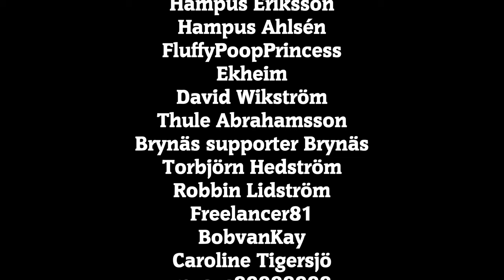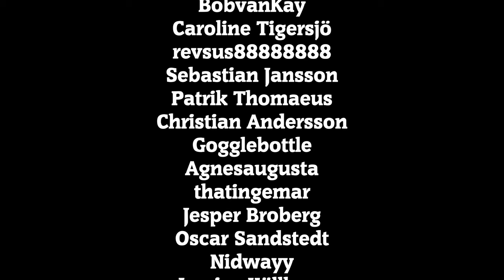BARNEN HAR TV:n SÅ ... | A Short Hike | Avsnitt 1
Pixelmys.

Inspelningsutrustning:
OBS
Nvidia Share

Dator:
Intel i7-6700K
Be Quiet Pure Rock CPU Cooler 150W TDP
32 GB Vengence DDR4 3000 Mhz